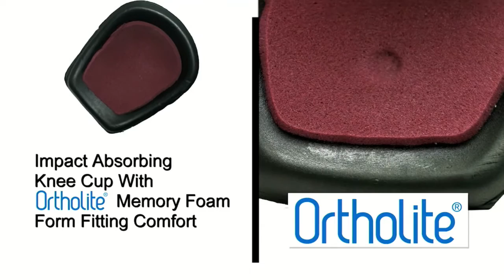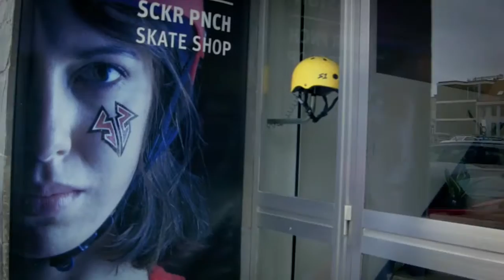Day 1 NERD track Ned v Aus